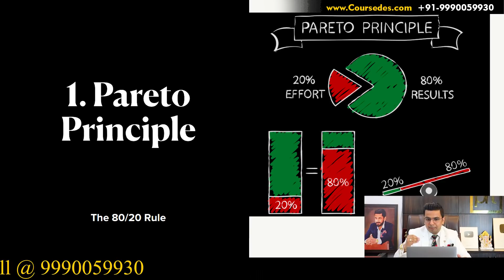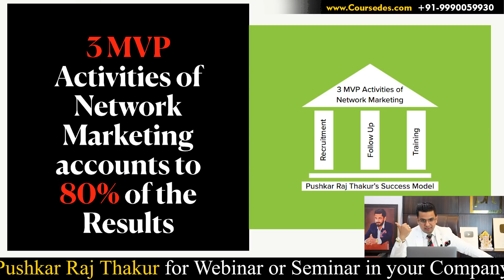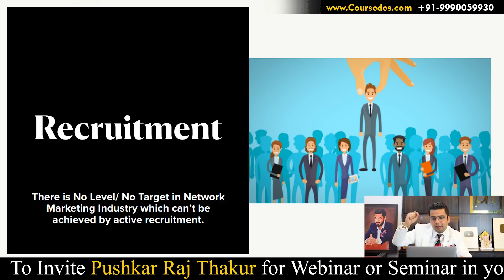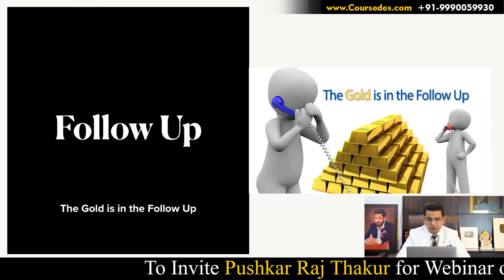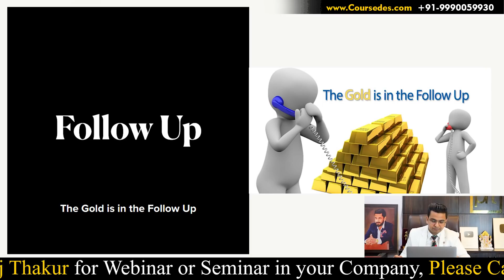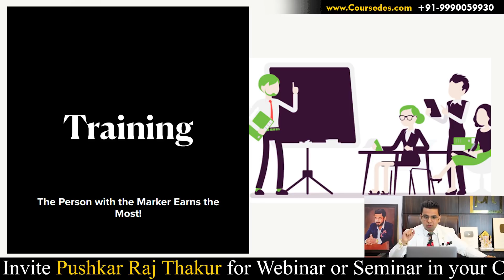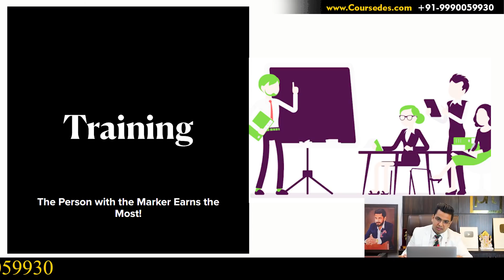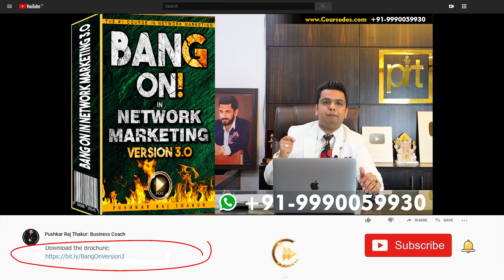The Ultimate Training for Network Marketing Success | Pushkar Raj Thakur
Learn the 7 Principles for Massive Business Explosion in NetworkMarketing

Discount Offer के लिए अभी कॉल करें @ 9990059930